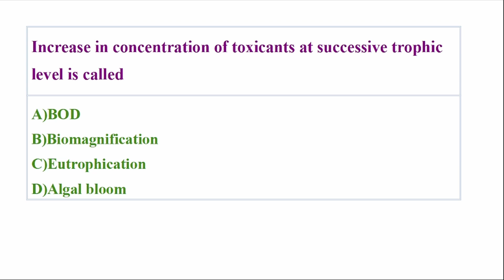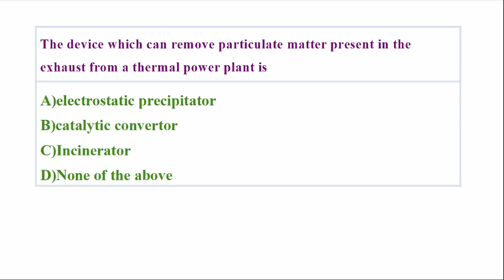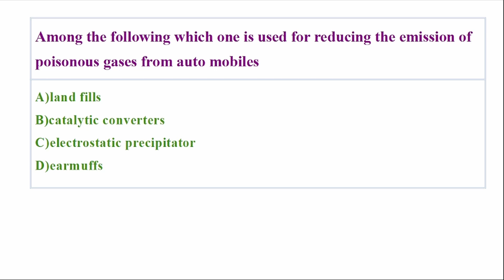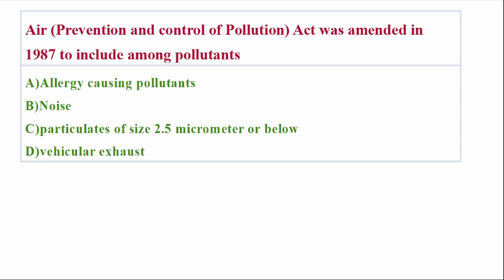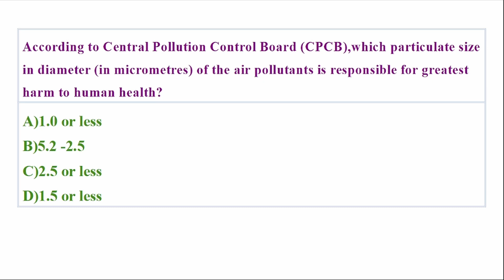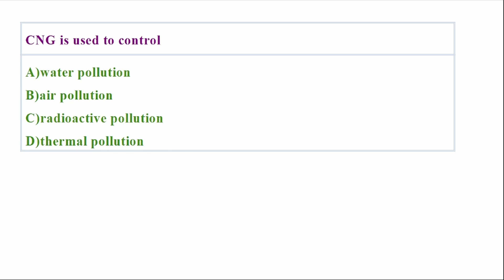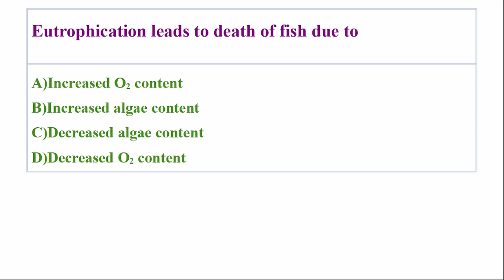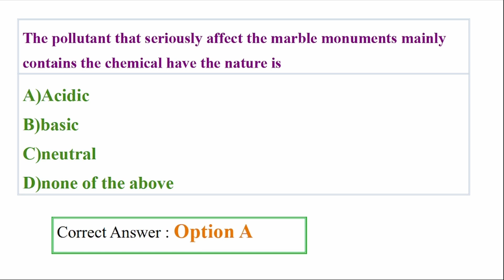Assistant Scientist | +2 NCERT / SCERT Botany | Environmental Issues | Mock Test | Keralapsc